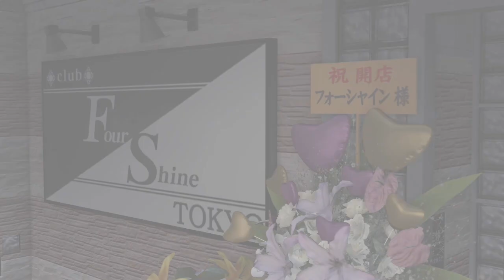【龍が如く8】#25 再会 ※ネタバレあり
【龍が如く8 Like a Dragon: Infinite Wealth】Steam版
開発元：セガ第一CS研究開発部（龍が如くスタジオ）
発売元：セガ
プロデューサー：横山昌義（総監督/製作総指揮）、阪本寛之
ディレクター：堀井亮佑
シナリオ：竹内一信、古田剛志
美術：三嶽信明
wiki参照